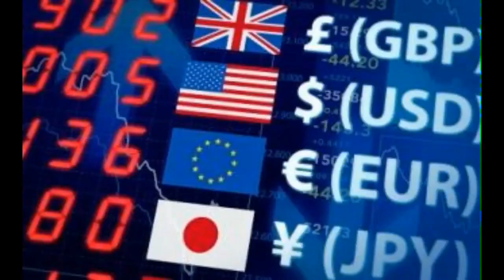Forex Trading for Beginners - What the brokers don't tell you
So you have seen the adverts on CNBC, the internet or maybe been to a seminar on how forex will make you rich overnight – Sorry to tell you the reality is that 90% of retail FX clients do not make money and most accounts are wiped out in under 6 months.

But it’s not all doom and gloom money can be made from FX but not by doing what the majority do, Vince Stanzione is a self made millionaire trader with 26 years experience in trading and investing and gives beginners these tips:

1. Forgot about buying fancy software and don’t waste your money on FX robots. It’s easy to get blown away on-line trading, real time data, charts, business channels and bells and whistles. The truth is, less is more, and information overload makes you a worse trader. The more complicated your system, the less chance it will work or that you will follow it. The majority of technical trading indicators are a total waste of time and you do not need to waste money on expensive trading software that claims to predict markets. The most important factor when trading any market is the price.

2. Day trading FX is a waste of time ultimately you will lose money. Vince did a study into new FX traders and found they made less per hour trading than working on minimum wage at Mcdonalds.

3. The most successful FX traders make money from longer term trends. Vince has held currency trades for weeks, months and even years – not quite what the media make you believe that you have to be glued to 10 screens all day. Brokers want you to over trade as that way they make more commission and spread.

4. Whilst charts can be helpful do not look at short term charts they provide no value and are near random. Vince uses Daily, Weekly and monthly charts. The main tools he uses are trend lines, Moving averages and support and resistance levels. Keep it simple.

5. New traders should avoid O T C FX brokers and should not use margined FX. To start with consider Exchange Traded Funds on currencies and options on currency futures. You get a better deal and have more protection using a currency futures contract than and OTC broker. Be aware what FX brokers often claim “tight spreads” which are misleading.

6. Many traders don’t realise the news they hear and read has, in many cases, already been discounted by the market. Often, new traders jump into a market based on a story in the morning; the market many times has already discounted the information.

7. Trade with what you SEE not what you Think. You may think the Euro is overvalued and you may be right eventually, but if the price is moving from 126,128,132,137,144,147 it does not matter what you think, it does not matter what the “guru” on CNBC says – the price is moving up and you should be trading with the trend.

8. Many focus on the major currency pairs but over the years Vince has made large amounts from trading the not so well covered currencies such as Norwegian Crown, Swedish Korna and South African Rand.

9. Some times the best trades in FX are the ones you don’t make! Vince trades currencies, commodities, stocks and bonds and can move from one market to another. If the FX market is dull he will move focus and funds to commodities.

10. New traders just think about the entry of a trade, truth is the EXIT is more important than getting in Vince comments “it’s a bit a like a relationship it’s easier to get in than to get out” also the money management and the amount you risk per trade is a factor that many do not spend enough time considering.

Want to get some real advice and find out what the professional traders and investors do?

Vince Stanzione – has launched a new course specifically for those based in the US to allow  YOU to trade and invest. Maximum Profits In Minimum Time is designed for those that don’t want to be glued to a screen all day but want to take control of their investments and make money regardless of if the markets are rising or falling. Vince has been trading for over 26 years and shares his experiences in a simple to follow way with no jargon. The course covers how to make money in currencies, commodities, Stocks and indices.
for UK